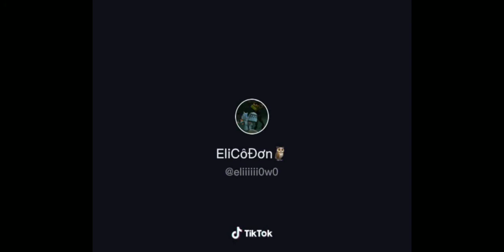Tik tok identity v ngắn/part 7